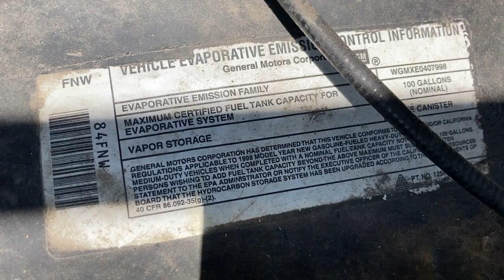GovDeals:1998 Chevrolet P30 Grumman Baker Stepvan Work Van (ID# 28884) (E2)